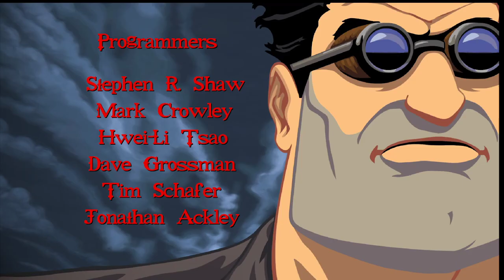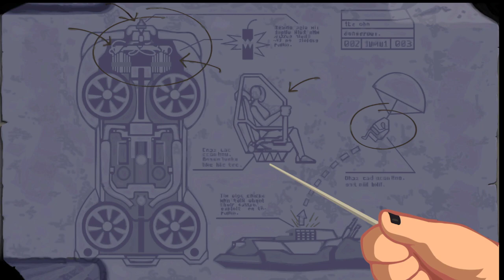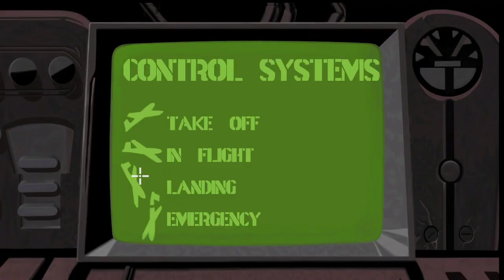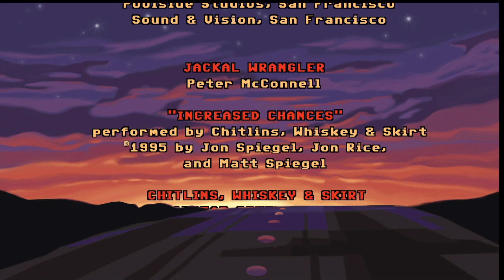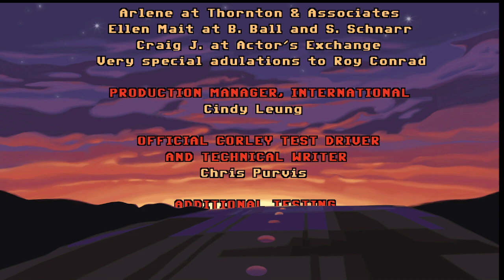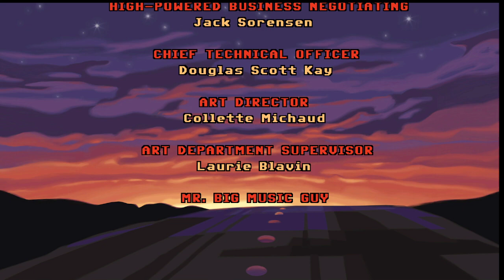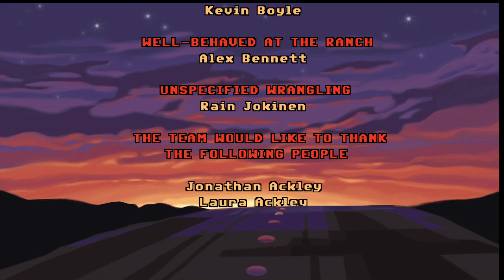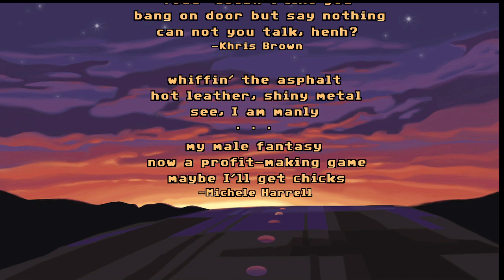Full Throttle Complete Play Through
Going through one of my favorites Lucas Arts adventures, Originally released by LucasArts in 1995, Full Throttle is a classic graphic adventure game from industry legend Tim Schafer, telling the story of Ben Throttle; butt-kicking leader of biker gang the Polecats, who gets caught up in a tale of Motorcycles, Mayhem and Murder.